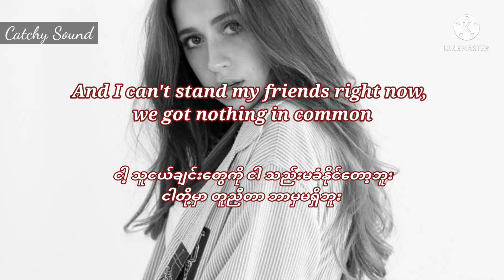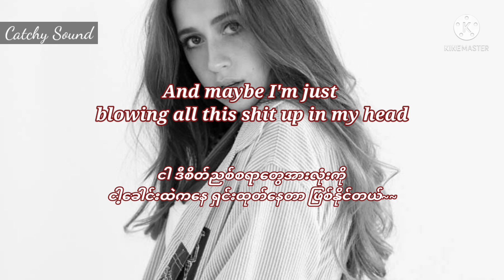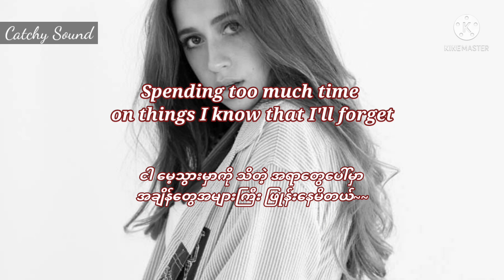Tate McRae - chaotic(mmsub)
Lyrics Video
Myanmar subtitle translation

Hey guys!
Thank you for visiting and watching. I hope you like it. And also you can visit my YouTube channel for more videos.

Credit to the right owner of the English lyrics to GENIUS.

Tate McRaeက ကနေဒါလူမျိုး အဆိုတော်၊ သီချင်းရေးတာနဲ့ အကသမား တစ်ယောက်ဖြစ်ပါတယ်။ သူမရဲ့ နာမည်အပြည့်အစုံကတော့ Tatum Rosner McRaeဖြစ်ပြီးတော့ သူမကို ၂၀၀၃ခုနှစ် ဇူလိုင်လ ၁ရက်နေ့မှာ မွေးဖွားခဲ့တာပဲဖြစ်ပါတယ်။ သူမရဲ့ အသက်၁၃နှစ်မှာတော့ USက ပြုလုပ်တဲ့ So You Think You Can Danceလို့ အမည်ရတဲ့ TV showမှာ ပထမဆုံး ကနေဒါလူမျိုးအဖြစ် နောက်ဆုံး ဆန်ကာတင်ထိ ကျော်ကြားလာခဲ့တာ ဖြစ်ပါတယ်။ သူမရဲ့ You Broke Me First ဆိုတဲ့ သီချင်းလေးနဲ့ နိုင်ငံတကာမှာ ရေပန်းစားလာပြီးနောက် ကျယ်ကျယ်ပြန့်ပြန့် အသိအမှတ်ပြုမှု ရရှိခဲ့ပါတယ်။ သူမဟာ ၂၀၂၀ခုနှစ်မှာ Forbes 30 Under 30 စာရင်းမှာ အသက်အငယ်ဆုံး ဂီတပညာရှင်တစ်ယောက်အဖြစ် ဖော်ပြခြင်းခံခဲ့ရပါတယ်။ အခု နောက်ဆုံးထွက်ရှိထားတဲ့ chaotic ဆိုတဲ့ သီချင်းလေးက သူမရဲ့ ပွဲဦးထွက်အယ်လ်ဘမ်ရဲ့ တတိယမြောက် single သီချင်းလေးဖြစ်ပြီးတော့ ဒီ chaotic ဆိုတဲ့ သီချင်းလေးကို ၂၀၂၂ခုနှစ် မတ်လ ၂၅ရက်နေ့က ထုတ်လွှင့်ဖြန့်ချီခဲ့တာပဲ ဖြစ်ပါတယ်။
Source from Wikipedia and Genius

Song              chaotic
Licensed to YouTube by SME(on behalf of RCA Records Label)